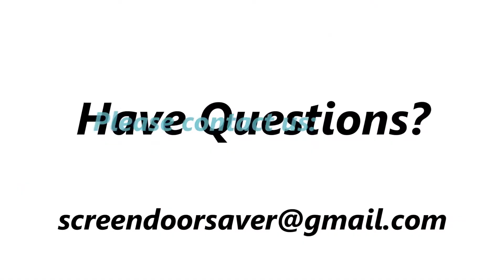Screen Door Magnets | Screen Door Saver | How to Install Screen Door Savers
SAVE YOUR CLOSED SCREEN DOOR!

Screen door savers snap onto any steel surface. Decorate your kitchen, car, truck, R.V. any many more!

WHAT IS A SCREEN DOOR MAGNET?

Two pieces of rubberized, flexible magnetic material. On one side of each piece, a beautiful painting of an object or animal has been applied using special weather-resistant inks. Each piece is a mirror image of its mate.